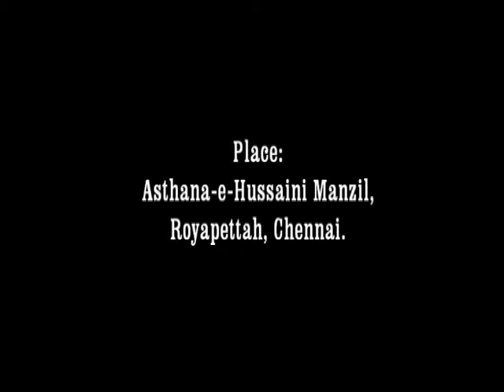Maulana Sayyed Mohammed Fayaz Baqir Hussaini, 12th Moharram 1436.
Maulana Sayyed Mohammed Fayaz Baqir Hussaini
12th Moharram 1436/ 6th November 1436
Venue: Asthana-e-Hussaini Manzil, Chennail.